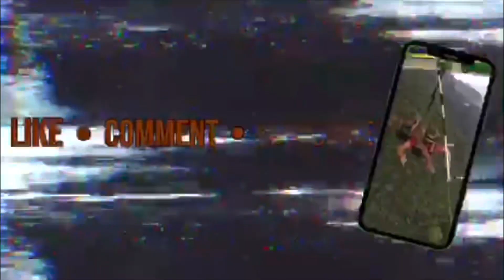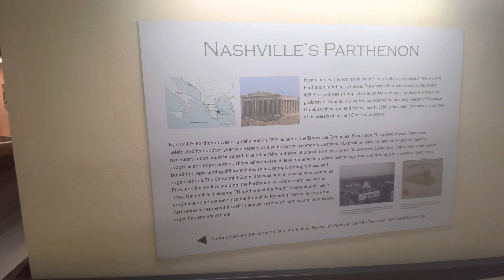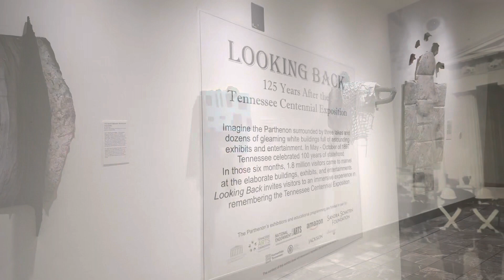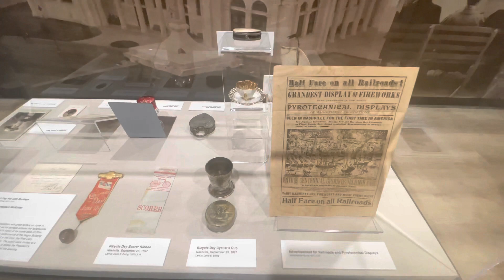I Was Not Expecting This in Nashville | Ties With Ancient Greece?!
During a quick Labor Day weekend trip to the beautiful city of nashville, I came across this interesting monument that has ties to Ancient Greece.